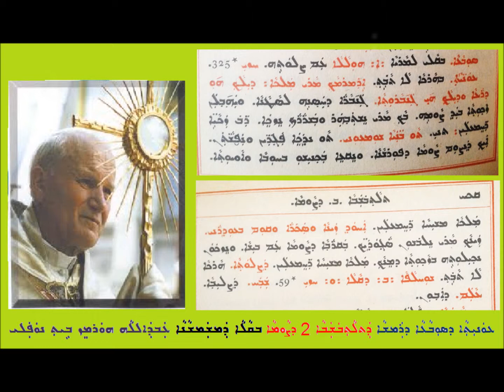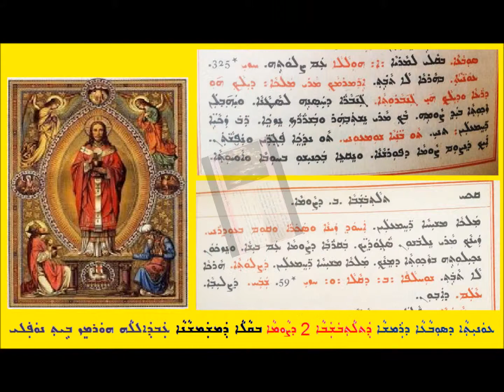Sobaa D Tlathubshaba 2 D Sawma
ܥܘܢܝܬܐ ܕܣܘܒܥܐ ܕܪܡܫܐ ܕܬܠܬܒܫܒܐ 2 ܕܨܘܡܐ
ܒܩܠܐ ܕܡܫܡܫܢܐ